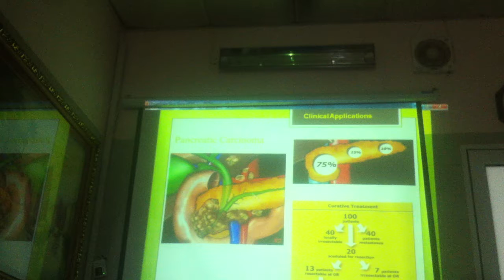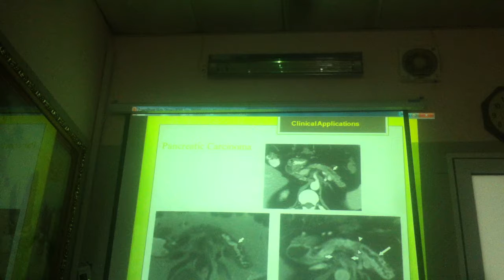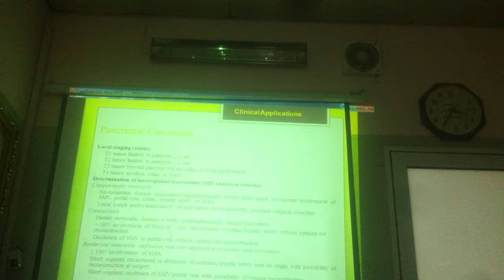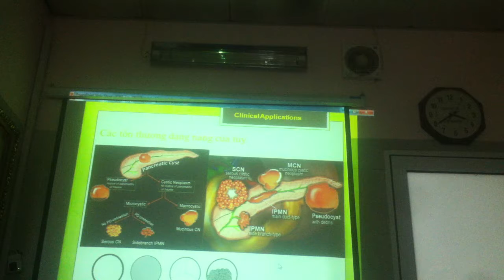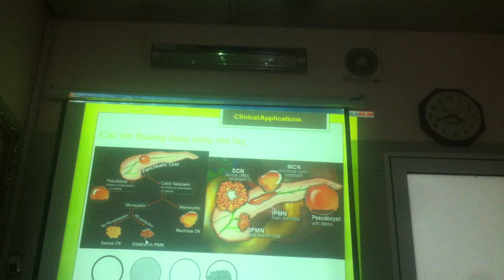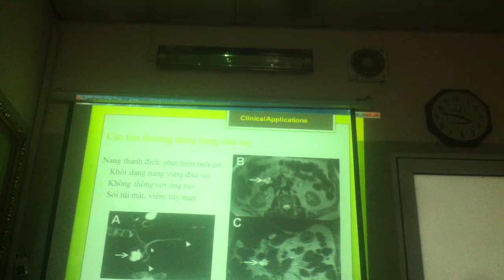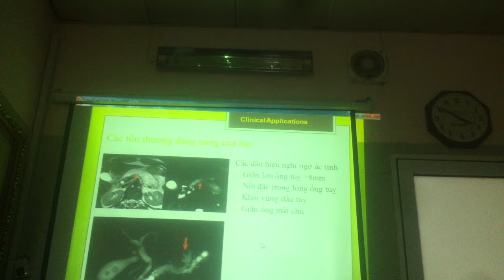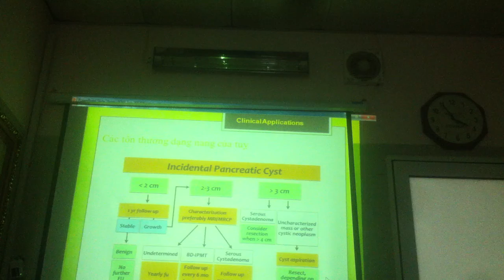CHT tụy MG 4101